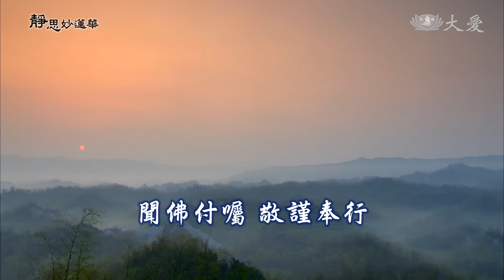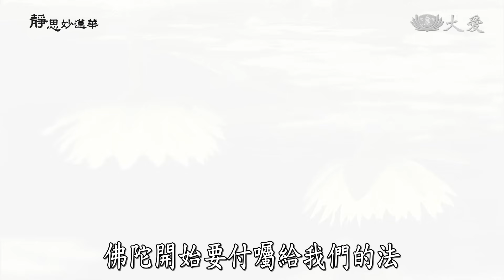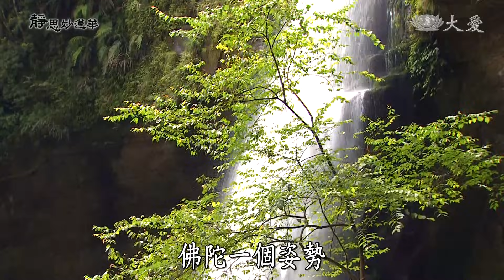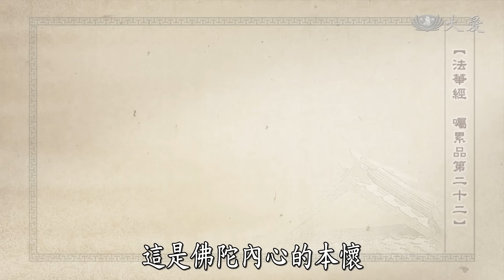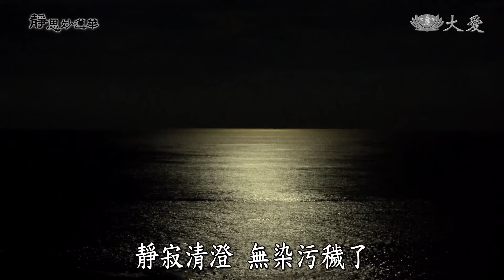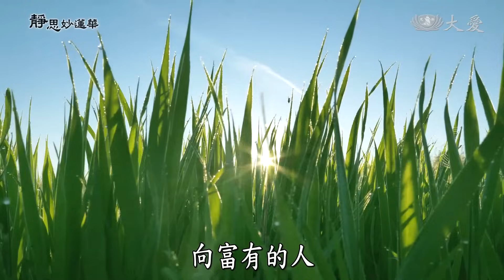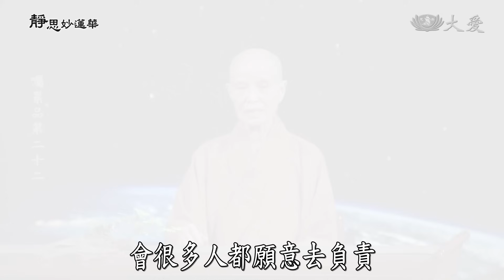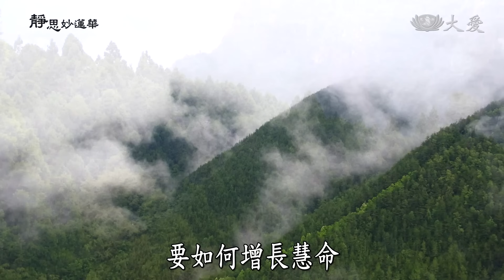【靜思妙蓮華】 法華經 囑累品 - 聞佛付囑 敬謹奉行 - 第1806集 20241113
❤️觀看溫馨提醒：
1.取消英文字幕，請按一下「設定」（螺絲帽）圖示 ，點選「字幕」 → 關閉。
2.中英字幕版，請進入大愛電視官網該影片下方之「下載」點入觀看。
3.若您需要搜尋本節目特定集數，請輸入：品名+集數

00:53⊙「志求滿足曰願；誓願上求佛道，應世下化眾生，致敬盡未來中，誠正成就願行。」

大家要用心聽了。學佛、聞法都要用心，尤其是在聽法，聽法用心、清楚，聽進去，入心頭、記得牢，我們才有辦法聽再說、再傳，所以心不可分散。所以修學佛法要「志求滿足」，聞、思、修；聽，好好思惟，好好修行。我們若能夠三項合起來，那不困難。聽法，現在正在聽了，只要將心會合起來，細細思考；了解法之後我們就能夠行，身體力行。

日常與人互動輕聲柔語，不論聽到什麼話，我們順意或不順意，我們都同樣要用心，以法回應。這樣我們的心念才不會散亂，永遠心，法水滋潤著我們的心，所以叫做「志求滿足」；求進來，就不可讓它漏掉，句句入心，事事謹記，我們才能夠法無漏。

這幾天都對大家說「漏」，法入我們的心，不可被煩惱帶走了，所以我們法還是行諸內心。這樣這個願，這叫做願，我們聽法若沒有願，你哪會來聽呢？而聽法就是要有願，法才會入心。法入心，就是要有願，才有辦法處眾入群。在人間對人處世無不都是願，所以我們「志求滿足曰願」。

再來「誓願上求佛道」，我們這輩子一定要立誓願，修行是真誠的心來修。所以真誠的心，就是要修行的時候就要立誓願：我今生此世，我的決定方向就是走入佛道；我的決定，在佛道上我要步步精進，為己求佛法，為眾生要精進。這種為己為人，這個願心，所以說「誓願」。

我們是入世，「眾生無邊誓願度，煩惱無盡誓願斷，法門無量誓願學，佛道無上誓願成」，四弘誓願。所以我們在這裡，佛陀開始要付囑給我們的法，我們應該要誓願，立誓。不是聽法就好，我們法要入心，法要傳於人間，這都是我們的心願，所以一定要誓願，誓願在上求佛道。

既然要求佛道，佛道要傳法，我們為何不要去接受它呢？當然人人要有誓願，想要接受佛法，這也就是誓願。所以「應世下化眾生」，我們應這個誓願，就是要入世間去下化眾生，這都是我們的願。所以「致敬盡未來中」，我們滿心都要至誠的敬恭，所以叫做「致敬」。我們要至誠的虔誠，尊敬這部經。

佛陀既殷殷而說，很認真說，暢他的本懷，盡他內心的話，法說出來。這是多麼重大的事情，我們當然要用很恭敬的心，我們接受來了，那就是發願：盡未來中，盡我的一生一世，生生世世的未來，絕對用心傳承這部經，不是僅僅今生此世，接下來我要發心立願。生生世世叫做「盡未來中」，未來的長長久久、生生世世沒有離開心願，既然接受，我就沒有離開了。

「誠正成就願行」。我們絕對要成就，用我們至誠的心，用我們沒有偏差的方向，我們絕對要成就，成就這個願力。這個願力就是已經聽佛說法，法已經就在內心，佛陀這麼地殷勤、認真在付託我們。三摩其頭，就是很殷勤誠意，疼惜的盼望，希望他的法我們要代代傳承下去。

這是佛陀要向我們的交代，所以我們應該要立誓願，要虔誠，我們來信願奉行。來，前面的經文就是這樣說，「時諸菩薩摩訶薩，聞佛作是說已，皆大歡喜遍滿其身」。

12:38⊙「時諸菩薩摩訶薩，聞佛作是說已，皆大歡喜遍滿其身。益加恭敬，曲躬、低頭，合掌向佛，俱發聲言：如世尊勅，當具奉行。」《法華經囑累品第二十二》

那個時候佛陀這樣這麼地用心、這麼地疼惜、這麼地殷勤，這樣的交代，這是要成長我們的慧命。不斷殷勤交代，交代這麼多的大菩薩。這些菩薩聽，大家都很歡喜；那種的歡喜，人人被看重，佛陀這個法不是交代一個人，是在場所有所有的菩薩。佛陀一個姿勢，「三摩諸菩薩摩訶薩頂」，是每一位，佛陀都所付囑，要交代給大家，所以大家全都皆大歡喜。

大家都很歡喜，所以「益加恭敬」。本來人人就是很恭敬佛了，現在佛陀這麼地慎重，這麼地廣大的愛，愛護這麼多的人，殷殷教育，再謹慎、用心來交代，所以大家覺得倍受看重，每一位菩薩都是很歡喜，「益加恭敬」。大家很合齊「曲躬、低頭」，用最大的禮節，很合齊，這樣合掌了。

「俱發聲言」，又是同時發聲，那個聲音宏大整齊，這樣說：「如世尊勅。」就是世尊的教敕，這樣地教育我們，殷勤地交代，所以我們應該「當具奉行」。我們的責任會全部負責，我們會全部具奉行，「當具奉行」，應該要完全都要照這樣來接受，這樣來行。

所以說來，這是一分很有情的一個畫面，那就是法。佛陀一輩子說法，將已經慢慢展示，將要滅度之前，已經將要入涅槃了，要滅度之前，他就要做這麼親切的教育，盼望大家要看重這部《法華經》，要真真正正實用，身體力用在人間去教化眾生，這樣才是真正利益人群，這是佛陀內心的本懷。接下來就這樣，菩薩再回答。

18:12⊙「唯然，世尊願不有慮。諸菩薩摩訶薩眾，如是三反，俱發聲言。」《法華經囑累品第二十二》

18:36⊙唯然，世尊！願不有慮：確定如佛之所付囑，請佛莫以為慮。

「唯然」，「唯然」就是確定；佛這樣說，就是這樣。「我們決定了，佛這樣說，我們就是這樣決定。」「如佛之所付囑」，就照佛陀您向我交代的，「請佛莫以為慮」。佛陀既然這樣交代，「佛啊，不必再擔憂，我們大家會遵照佛陀您所交代。不必擔憂。」這是所有的菩薩，大家異口同聲，這樣發出來的聲音。

20:03⊙以願負重責，願請勿為慮！菩薩安住靜慮，超越串習順逆，極善純熟自在，菩提靜寂清澄。

以願負重責任，大家發出這樣的願心，讓佛陀安心，我們大家都會依照佛陀您所付託的，我們一定會照這樣，不必擔憂。所以，以願負重責任，「我們大家願意來負起這樣的責任。」「願請勿為慮」，大家既有這個願，「請佛，您就不要擔憂。」

所以「菩薩安住靜慮，超越串習順逆」。意思就是說，菩薩，每尊菩薩，這些都是大菩薩，很多都是已成就的菩薩。所以現在要聽佛陀這樣的交代，他們很有信心，他們會負起佛陀所付託，他們會將這個法承擔起來，再來教育還未成就。就是修行沒有多久，道心還未很堅切這些人，就是這些大菩薩也願意為未來那些人，再繼續教育下去。所以這些菩薩現在接受佛陀所付託的大法，已經發菩薩心了。

就像這些大弟子，道心也很堅固，在場的菩薩也都已有成就，這些已經安住靜慮。「靜慮」就是靜思惟，就是在禪定。每一個人那個心都很決定，禪思惟，心安住在法中。佛陀來付託法，大家本來就是住在法中，所以叫做「(安)住靜慮」。佛陀的付託，他們原來就已經在法中了。所以請佛不必擔憂。

已經人人「超越串習順逆」。佛法，大、中、小法都連串起來了，好像珠子，粒粒的寶珠都已經將線這樣穿進去、穿進去，粒粒的珠已經串成了線。所以已經這樣，不論是心還未決定的，現在受付囑了；已成就的，會願意將這些顧好，將他們教育好，所以佛陀不必擔憂。這就像大哥懂得顧弟弟，不必擔憂。

所以「極善純熟自在」。這已經都很純熟了。佛陀四十多年的教育，應該也說過去生中有結的緣，今生受佛所教育，這因緣已經連串起來了。所以說是「菩提靜寂清澄」，已經心所有的煩惱、雜念、無明，已經受佛陀的法，已經法水洗滌了所有的煩惱。粒粒珠都清淨光瑩，發光了、發亮了，靜寂清澄，無染污穢了。意思就是大家都清淨了。

26:40⊙我等今日，耳提面命，親聞是經，親得付囑，將來之世，如佛教勅，如法教化，如說修行也。

就是這樣，我們今天，這都是大家一起說的話。「我們大家今天耳朵又再聽到佛陀再提起，當面又為我們付囑了，當面又這樣對我們交代、這樣說。我們現在大家都在這裡聽，大家都聽得很清楚，這部經已經入耳、入心，也是入行了。」所以「親聞是經，親得付囑」，大家已經，人人將經抱在內心了。

「將來之世」，不只是僅僅這輩子，還有來生來世，同樣今天佛陀的教法，就是來生來世的教育，我們都會「如佛教敕」。就是來生來世，與現在佛所教的，我們同樣要延續下去。所以「如法教化」。就像這樣，今生此世，佛陀在世對我們的教育，我們在世幸遇佛陀，接受佛陀的教育。哪怕我的來生來世，我還是同樣如佛所教化，我也會再繼續如是受教，到來生來世，如說修行。

來生來世就像現在佛所教育一樣，這樣修行，這就是約定在未來。所以「如世尊勅」，這是經文。

29:59⊙「如世尊勅，當具奉行。唯然，世尊！願不有慮。」《法華經囑累品第二十二》

這就是又再加強語氣，向佛陀這樣說：「就像佛陀您在世，現在對我們教育的一樣，我們絕對全部完全所教法，將小、中、大教，我們都一切一切完全信受奉行下來。」所以是這樣，決定是這樣，「世尊，不要擔憂。佛陀，您不要掛慮，我們絕對會受您的教法，您不要掛慮。」

這就是表示師徒的情，佛陀掛慮佛法將來傳法的問題，在眼前的弟子很有信心，安慰佛陀，「您絕對不用煩惱，我們一定一定會接受它，我們一定會如法傳教，佛陀不用擔憂，我們會如法修行。」安慰佛陀。

32:09⊙菩薩因佛三敕故三反答之。

菩薩因為佛三敕，所以菩薩三反答之，就是三次重複，三反就是重複。佛陀交代三遍，弟子也是三次反覆，同樣這樣的回答。所回答的同樣這句話，「願不有慮」。

可見這種難分捨，與在安慰，不必擔憂。大家明明知道佛陀年紀大了，在做交代了，雖然捨不得離開，不過也不必擔憂，用這樣重複、重複，佛陀重複的交代，弟子三次重複的安慰，不必擔憂。

33:50⊙願不有慮：請如來勿以將來弘通受持此經為慮。

「請如來勿以將來弘通受持此經為慮」，不用擔憂，將來這部經是不是能夠弘傳下去呢？將它宏揚廣大，讓人人能夠受持。「佛啊，您不必擔憂，將來一定讓這部經的精神、理念更加弘廣，廣大去宣教。」普遍讓人知道，還能更讓大家身體力行在人群中，這是未來弟子的責任。是啊，弘揚廣大。「菩薩所緣，緣苦眾生」將佛陀的精神傳入人群中，向富有的人，教育他們富中之富、既富有財物，你就要富有付出的愛心，不斷為苦難人去付出。

就如有兩位，兩位母女來了。她們為了這次(2020年)，知道人間這麼大的疫情，需要幫助的地方很多，她們來發大心，付出一筆大量的力量，指定「這就是這次師父您負擔很重，我們知道，為您多少減輕您的負擔。」這筆多少減輕負擔，我接過來，「唉呀，減輕很多了，感恩。」這就是發願。

有錢的人就要出錢，有力的人將法，善法普遍傳承，讓更多人有力的人出力，有錢的人去出錢，為天下苦難人能夠接受到庇護，能夠接受到幫助。如何能夠防，預防這個病毒不可再擴散？要如何來幫助人人的平安？這就要用心、用力、用錢，去換取來無量數防護的工具，去付出。

這已經幾個月以來，就是在做這些事情。眾生有苦難，人間菩薩就要起動，要先有心，就付出他的力。所以有錢出錢，有力的人認真做，就是用身，身去行動，用心去付出，這就是菩薩行願。願，這個願，願意接受佛陀的教育；佛陀的教育，願意用在我的身、我的行動。所以將我的身、心行動在人間，又再教育更多人，身心虔誠，意願付出，這就是如來的大力量。

雖然二千多年前，佛陀將要入滅之前再三地交代，那個時候在場多少菩薩的承擔，就是「願不有慮」，不必擔憂。「請如來勿以將來弘通受持此經為慮」，不必擔憂未來沒有人負責，會很多人都願意去負責，在人間裡。所以您不必擔憂，弘通這個教法是人人有責任。

40:27⊙欣聞佛付囑，得如所願，皆大歡喜，踊躍無量，三業虔誠，仰謝如來。如來再三付囑，是即為珍重此法。菩薩三復回應領受，亦即敬謹奉行。